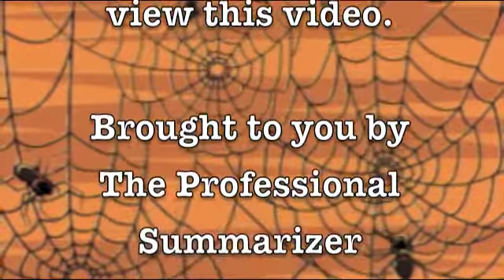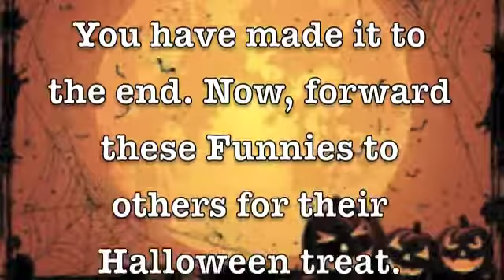Dale Irvin's Friday Funnies - October 28, 2016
This week we look at a woman who had no idea she was pregnant; a man dressed as foliage; and a dog in a tuxedo.